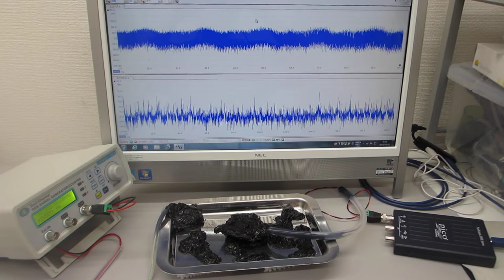メガヘルツの超音波発振制御プローブによる超音波制御実験（超音波システム研究所 ultrasonic-labo）